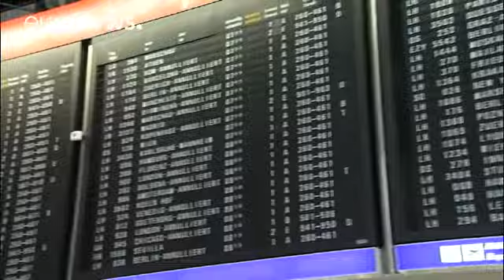Streiks: Viele Flugausfälle in Deutschland und Frankreich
Ein Streik bei der französischen Fluggesellschaft Air France hat zu zahlreichen Ausfällen geführt. Und auch in Deutschland wurden wegen eines Streiks im öffentlichen Dienst viele Flüge gestrichen.…